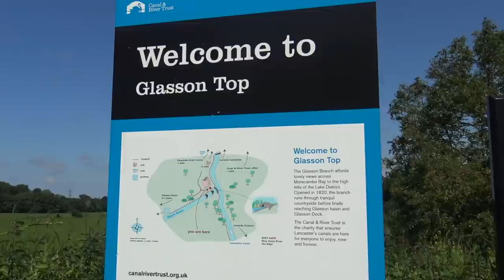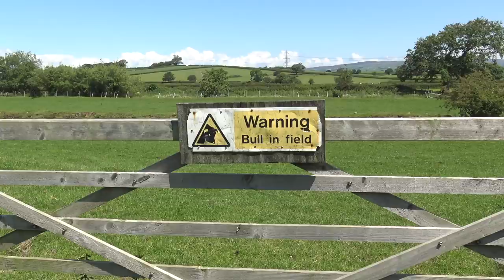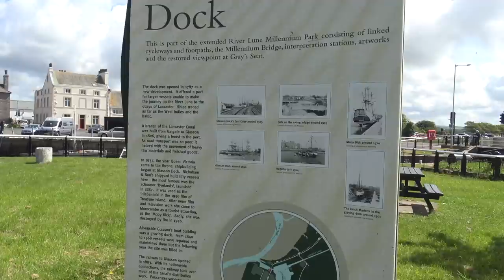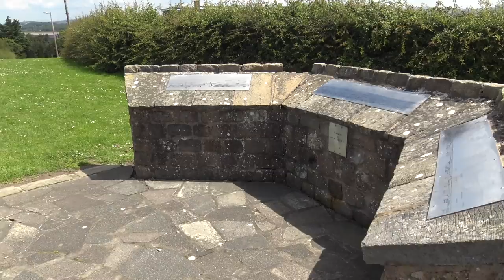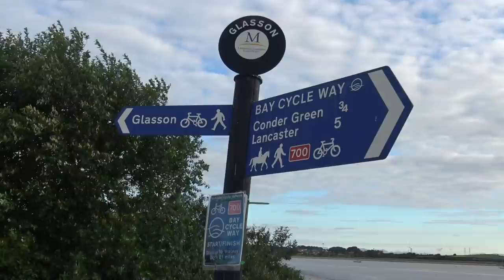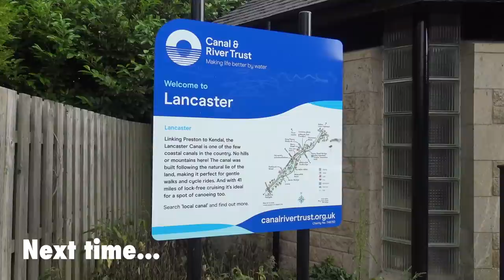Britain by Narrowboat - Episode 3, In The Dock!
After crossing the Ribble Link, Colin and Shaun begin their new adventure on the Lancaster Canal. After refilling with fuel and water they explore the Glasson Branch, the only part of the Lancaster Canal to have locks, and moor in Glasson Basin where they discover a dark past and some magnificent views across to Blackpool and the Lake District.

Episode originally broadcast on Amazon Prime Video 👉🏻

4. Treat us to something from our Amazon Wish List!

📷  If you'd like to know what equipment we use to produce our vlogs, below are links to them.

Video Recording:
Insta 360 One R Twin Edition with 360 degree and 4K wide angle